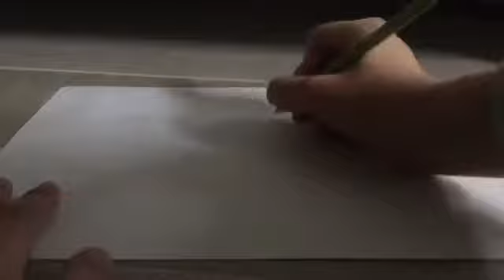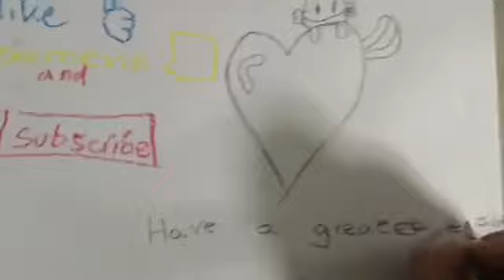The first Pokémon league thing! And shout out to Groudon the powerful, AND Face reveal!!!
I'm just joking around a pin the video un-scripted and everything. It is very stupid and also i made a new outro(hope you like it) so yeah.